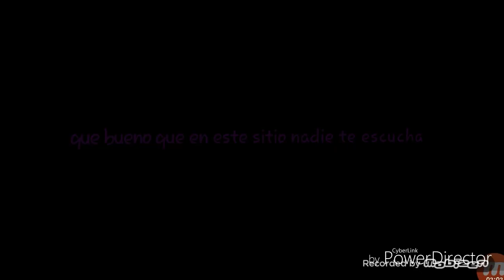✔️El adoptado cap 5 temp 2